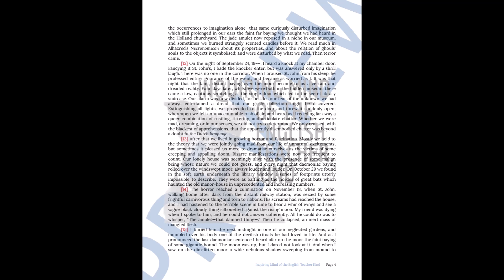"The Hound" by H.P. Lovecraft Vocabulary Activities for High School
Looking for high school horror story activities for the Halloween season? Looking for a text to pair with "The Black Cat" by Edgar Allan Poe or a similar narrative? Use this set of games and activities covering H.P. Lovecraft's short story "The Hound" to support vocabulary development and enhance reading comprehension. Answer keys are included.